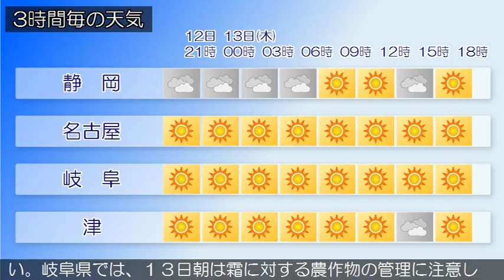2017/04/12 東海地方の天気予報 夕